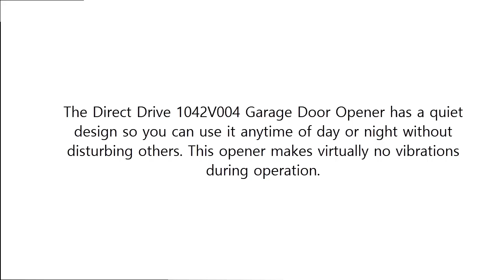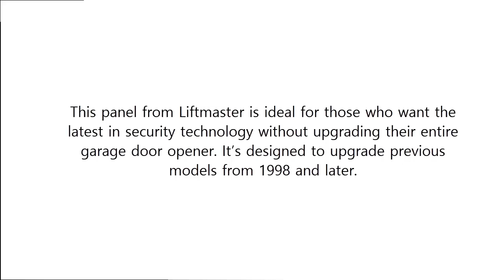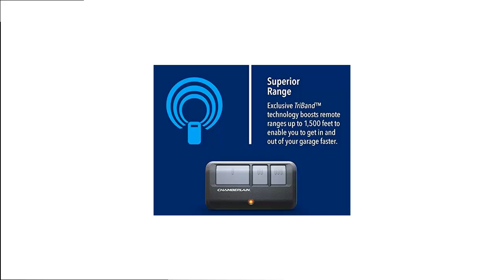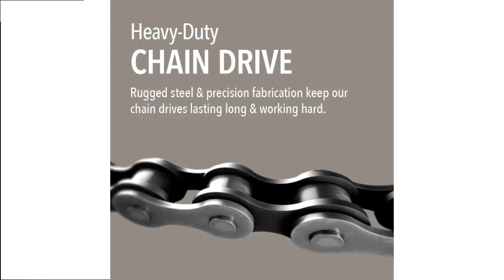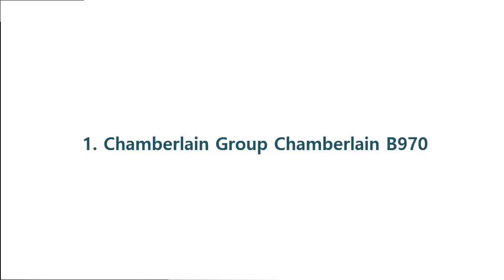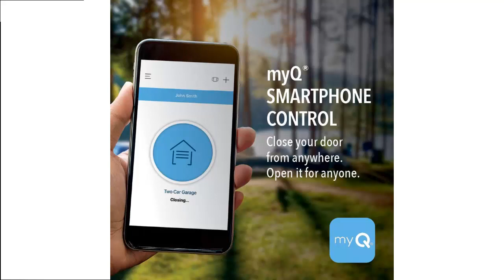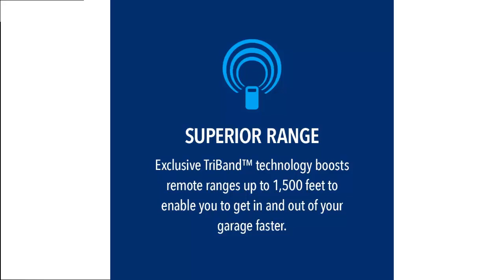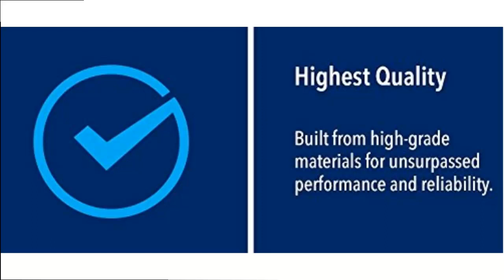Top 10 Best Selling & Top Rated Garage Door Opener Reviews 2020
10. Direct Drive 1042V004 Garage Door Opener

9. LiftMaster 3255 Contractor Series 1/2 HP Chain Drive

8. Chamberlain Group RJO20 Direct

7. Genie ChainDrive 550 Garage Door Opener

6. Chamberlain Group B730 Ultra-Quiet & Strong Belt Drive Garage Door Opener

5. LiftMaster Garage Door Opener

4. Chamberlain Group B550

3. Liftmaster 888LM Security+ 2.0 MyQ Wall Control

2. Chamberlain Group C450

1. Chamberlain Group Chamberlain B970